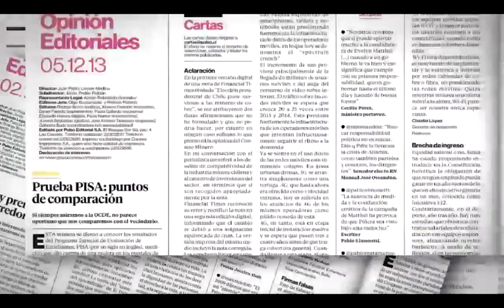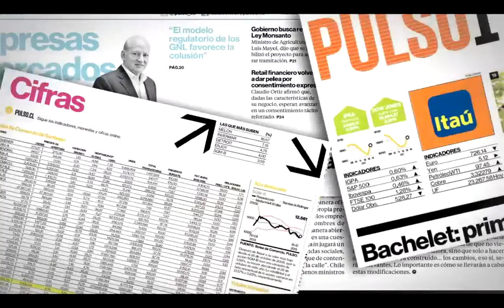Pulso Editorial: Lo que se espera en empleo para el 2016